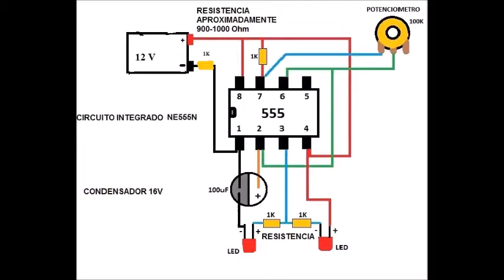Circuit electrònic il·luminació semàfors